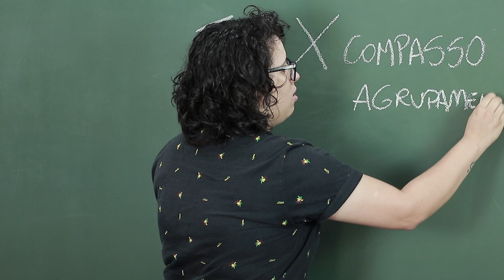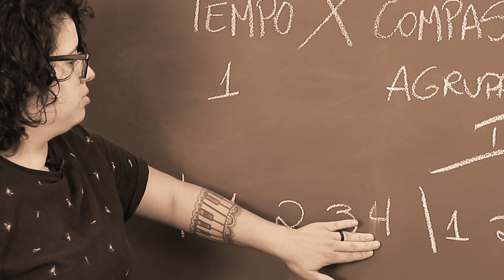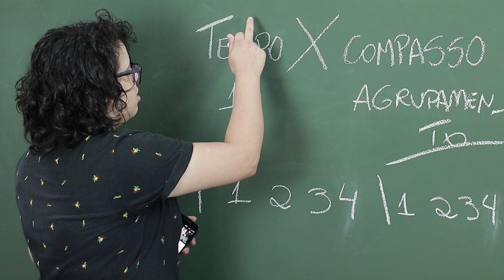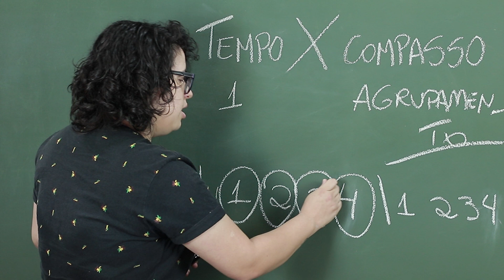Tempo x Compasso: Entenda a Diferença